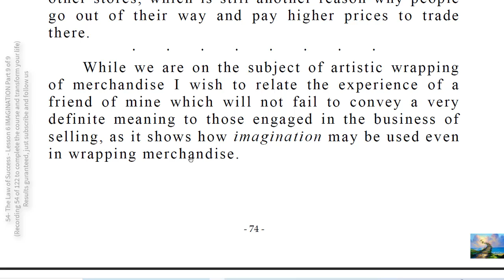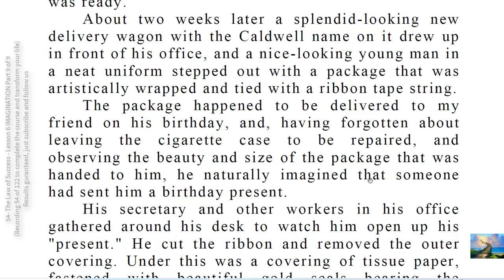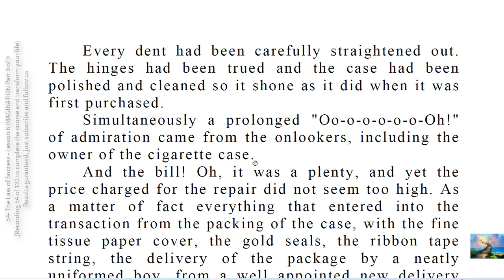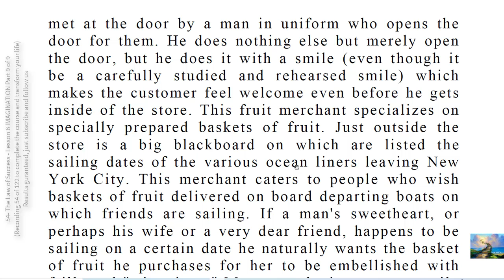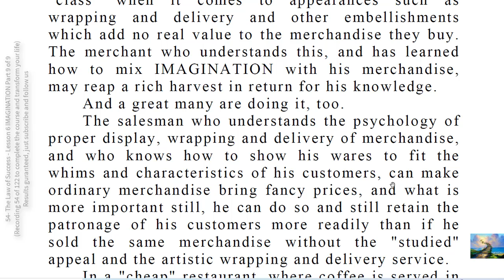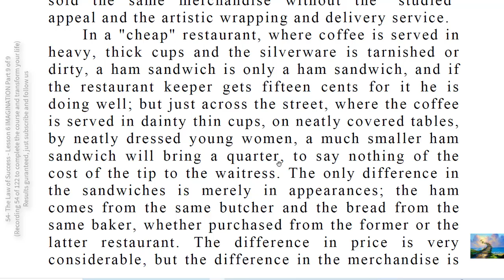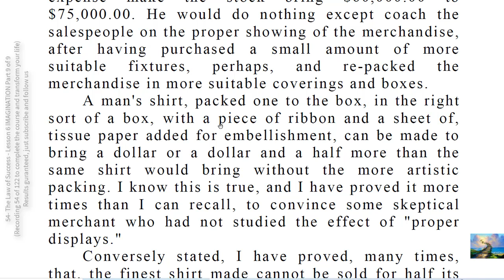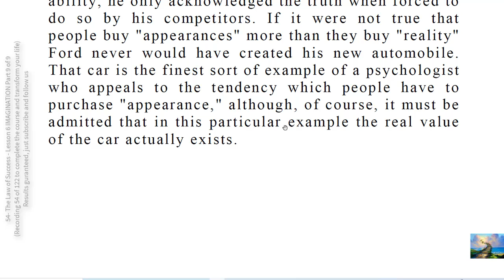54- The Law of Success - Lesson 6 IMAGINATION Part 9 of 9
The goods you are selling may actually be worth all you are asking for them, but if you do not carefully study the subjects of advantageous display and artistic packing you may be accused of overcharging your customers.